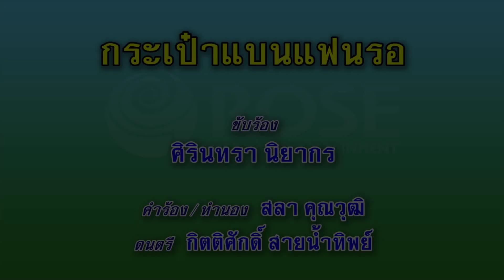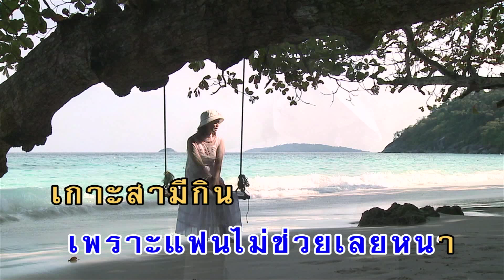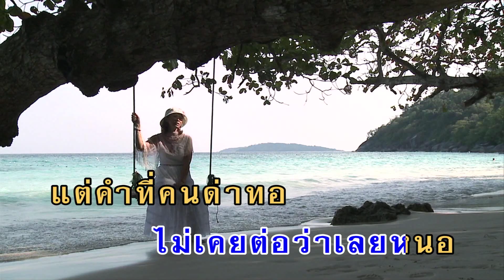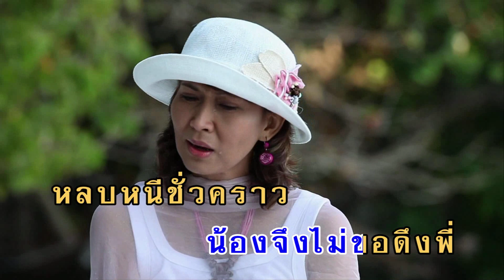กระเป๋าแบนแฟนรอ - ศิรินทรา นิยากร (KARAOKE)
เพลง  กระเป๋าแบนแฟนรอ
ขับร้องโดย : ศิรินทรา นิยากร

ยอมทิ้งพี่มา ตอนชะตา ของเราตกต่ำ
ฟังเสียงคนย่ำ น้องจำ ต้องห่างใจหาย
กระดาษแผ่นน้อย เขียนคำ ว่าลาฝากไว้
อยากรอ พี่กลัวร้องไห้ ตัดใจ ไม่รอพบหน้า
คนเขานินทา เพราะภรรยา พี่จึงติดหล่ม
ชีวิตเจียนล่ม เพราะแฟน ไม่ช่วยเลยหนา
เกาะสามีกิน ได้ยิน ญาติพี่กล่าวมา
จึงขอ ตัดใจหนีหน้า ขอลา พี่ไปตามทาง
พี่ ไม่ดัง ไม่เคย ต่อว่าเลยหนอ
แต่คำ ที่คนด่าทอ ช้ำจน ไม่อาจทนฟัง
ยอมร่วมทางพี่ ไม่คิด เรื่องรวยเด่นดัง
เบื่อคำ คนเขาถากถาง น้องจึง ไม่ขอดึงพี่
หลบหนีชั่วคราว กระเป๋าเราแบน คะแนนจึงต่ำ
เดินหนีคนย่ำ ขอทำ เพื่อเกียรติศักดิ์ศรี
หลบไปสร้างตัว ให้เขา มองเราแง่ดี
แต่ใจ ไม่เคยลืมพี่ ได้ดี จะมาเคียง ใจ
หลบหนีชั่วคราว
กระเป๋าเราแบน คะแนนจึงต่ำ